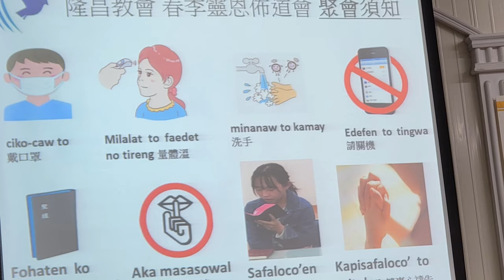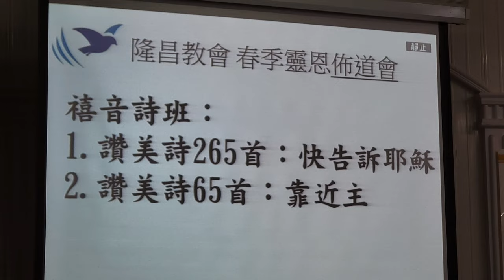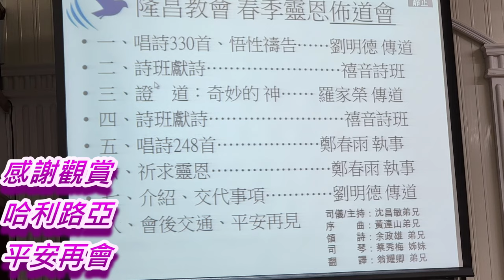隆昌教會2022年春季靈恩會之照片